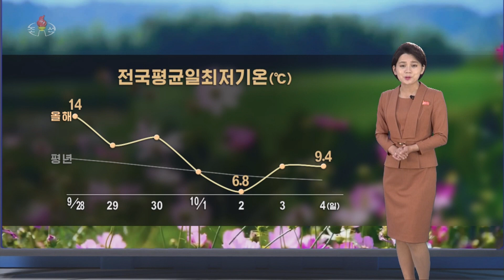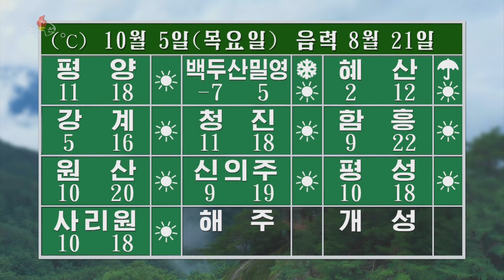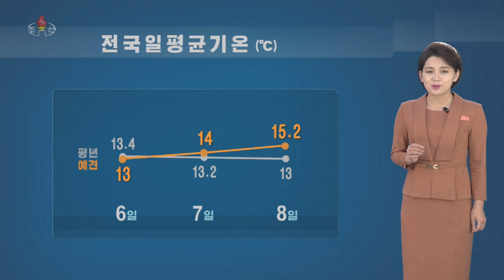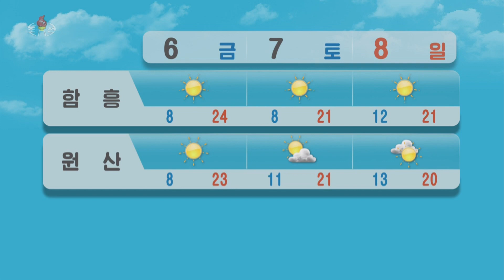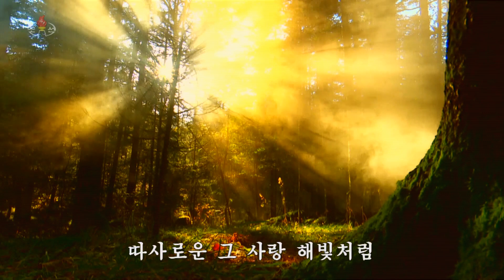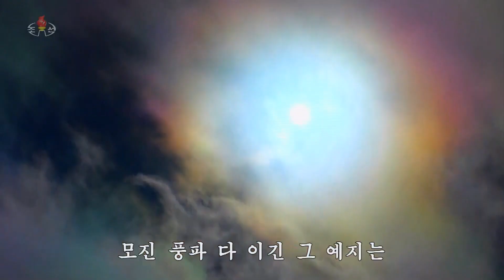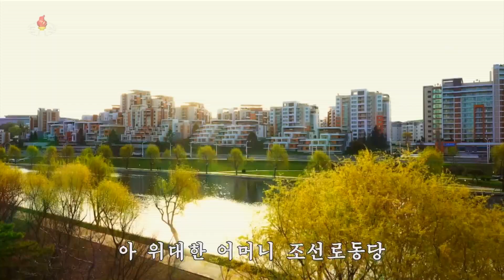제19차 아시아경기대회 녀자축구 준준결승 소식 News of the 19th Asian Games Women's Football Semi-final 第19回アジア競技大会のニュース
녀자축구 준결승 The Semi-final Women's Football 女子サッカー準決勝
04:25 날씨 天気 weather

2023년10월4일20시《보도》중에서
On Oct 4, 2023, at 20 "Report",
2023年10月4日20時《報道》の中から